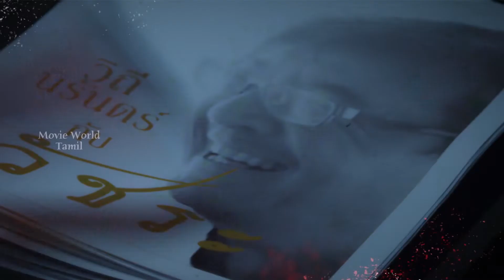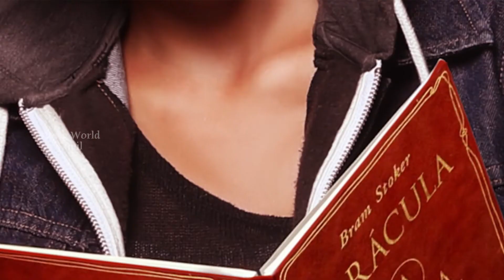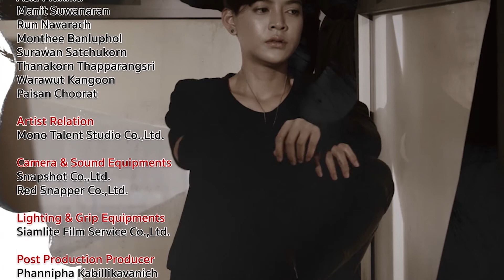Tamil Dubbed Action Thriller Web Series | EP 1 | Season 09 | BANGKOK VAMPIRE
|| ANTI-PIRACY WARNING ||

*COPYRIGHT PROTECTED*